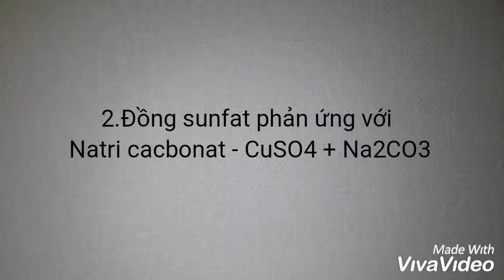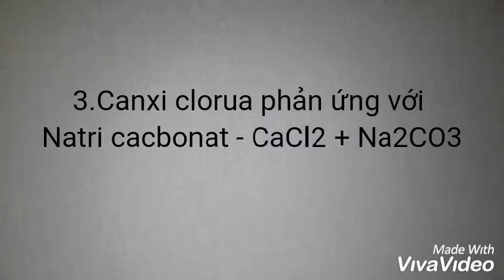Sự kết tủa và những phản ứng kết tủa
- Phương trình
1. MgSO4 + Na2CO3➡Na2SO4 + MgCO3⬇
(Magie sunfat + Natri cacbonat➡Natri sunfat + Magie cacbonat)
2. CuSO4 + Na2CO3➡Na2SO4 + CuCO3⬇
(Đồng sunfat + Natri cacbonat➡Natri sunfat + Đồng cacbonat)
3. CaCl2 + Na2CO3➡2NaCl + CaCO3⬇
(Canxi clorua + Natri cacbonat➡Natri clorua + Canxi cacbonat)
4. NiSO4 + Na2CO3➡Na2SO4 + NiCO3⬇
(Niken sunfat + Natri cacbonat➡Natri cacbonat + Niken cacbonat)
5. CuSO4 + 2NaOH➡Na2SO4 + Cu(OH)2⬇
(Đồng sunfat + Natri hydroxit➡Natri sunfat + Đồng hydroxit)
6. MgSO4 + 2NaOH➡Na2SO4 + Mg(OH)2⬇
(Magie sunfat + Natri hydroxit➡Natri sunfat + Magie hydroxit)

⚠ NHỮNG THÍ NGHIỆM TRÊN KHÁ NGUY HIỂM, KHÔNG KHUYẾN KHÍCH TỰ LÀM Ở NHÀ!!!